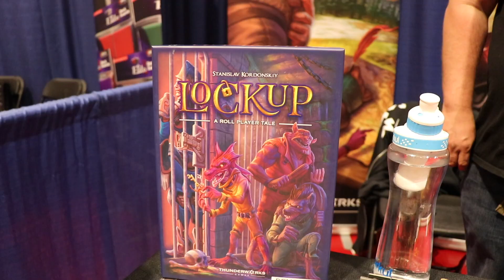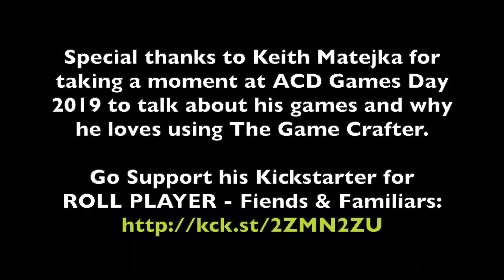Keith Matejka Explains Why He Loves The Game Crafter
We caught up with Keith Matejka at ACD Games Day 2019 and he was happy to talk about his games and why he loves The Game Crafter. Keith is the founder of Thunderworks Games and designed Bullfrogs, Roll Player, Herbaceous (Solo Variant), and more...

Keith told us about his new games coming out:
- Lockup, A Roll Player Tale (Coming in July)
- Cartographers, A Roll Player Tale (Coming in August)
- Roll Player: Fiends & Familiars Expansion (on Kickstarter NOW until July 16, 2019)

Professional designers and publishers in the board game industry use The Game Crafter to make their prototypes, short runs, and Kickstarter preview copies. You can too!